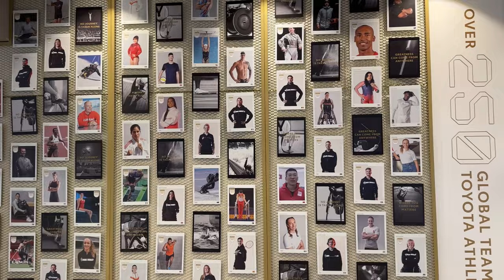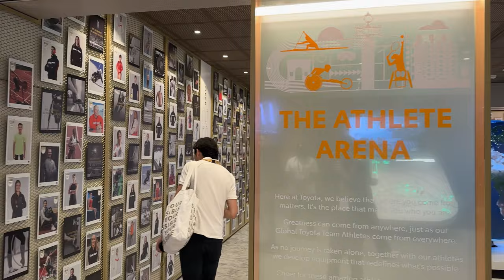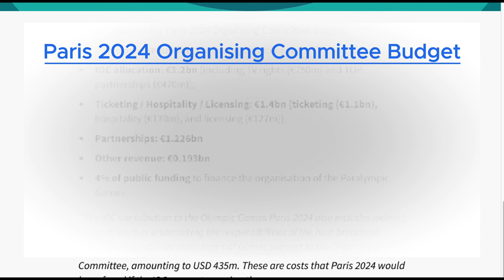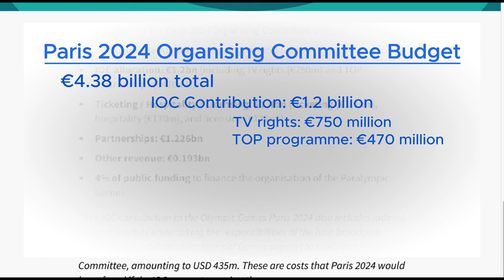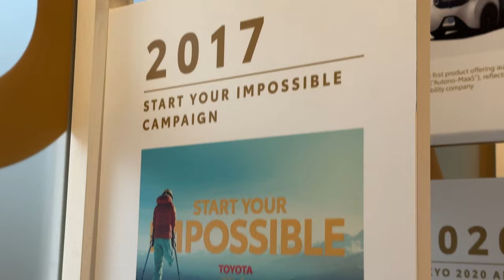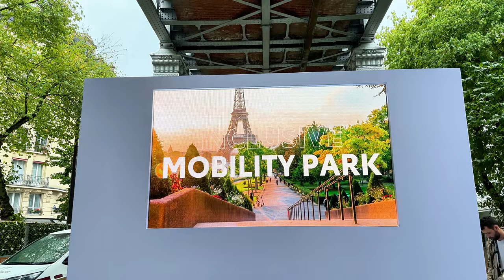Toyota spent $835 MILLION to be the biggest Olympics sponsor ever. Why? | 2024 Paris Olympics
Behind the Scenes at Paris 2024, Leow Ju-Len unpacks Toyota's Olympics gamble.

Ever wondered why massive corporations like Toyota shell out hundreds of millions for Olympic sponsorships? Join Ju-Len as he takes you behind the scenes of the big money world of IOC partnership as a guest of Toyota at the Paris 2024 Opening Ceremony!

From the glitz and glamour to the cold, hard business of marketing, he dissects Toyota's historic role as the biggest IOC sponsor. Was it worth the investment? What did they gain? And how does this impact the future of the Olympics and global advertising?

Don't miss this exclusive look into the world of sports marketing and corporate strategy!

Ready to turn your car-buying dreams into reality? MrChia SG connects you with the perfect salesperson or product specialist who speaks your language. Skip the showroom shuffle and find your automotive soulmate! today and let the test drives begin :)